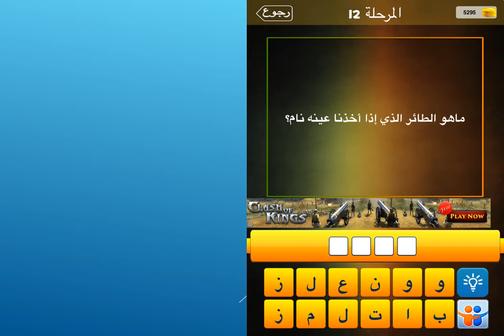ما هوالطائر الذي اذا اخنا عينه نام؟